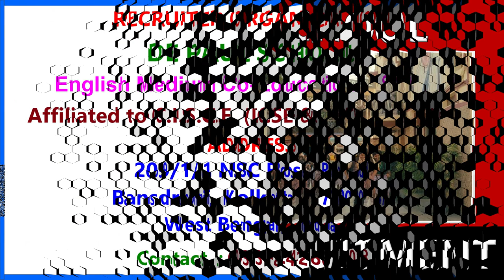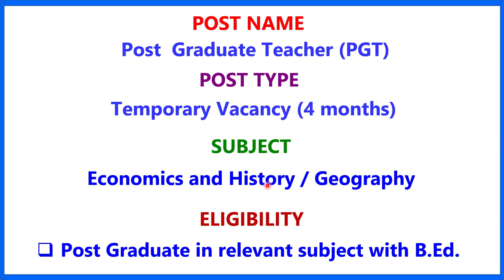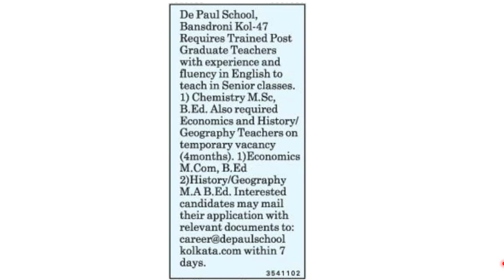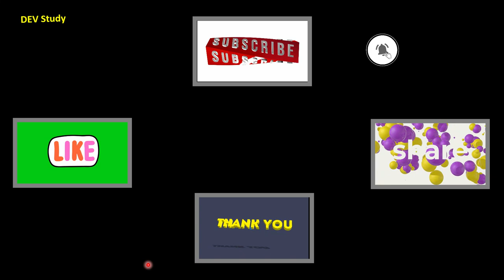DE PAUL SCHOOL II TEACHER RECRUITMENT 2023 II TEACHING JOB II PRIVATE SCHOOL JOB II PGT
NEW AGE PUBLIC SCHOOL II TEACHER RECRUITMENT 2023 II TEACHING JOB II PRIVATE SCHOOL JOB II PGT